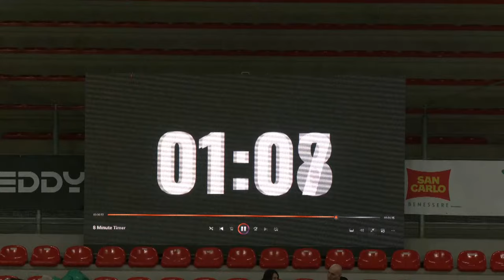Ancona - 2ª Prova Campionato Serie A1 - Artistica M/F